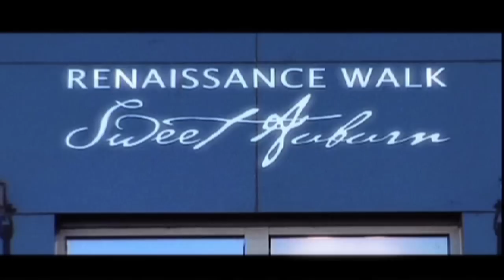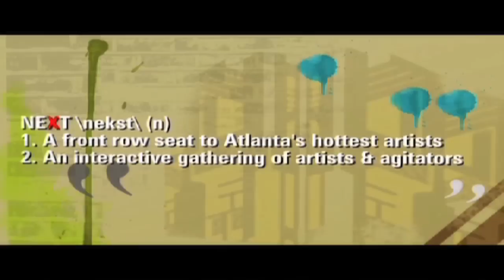NEXT: The Documentary: Daysahead is NEXT!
He plays. She sings. And together they make a sound that, in the words of their chart-topping single, will absolutely "move you!"   They are Daysahead -- a genre-bending duo that blends jazz, rock n roll and soul, the contemporary and the timeless, and a passionate partnership both on and off the stage. (this one's a love story!)

Nearly 80 years after the Harlem Renaissance,  Steve Wright and Kim Leachman of Daysahead are part of the next generation of transformative artists who have begun to emerge in Atlanta -- assuming the mantle of those that came before them.

NEXT: The Documentary celebrates the talents, struggles, and triumphs of amazing Atlanta artists on the brink of stardom against the backdrop of a city on the verge of a renaissance.

NEXT: The Documentary follows the rising stars of Hip Hop photographer Shannon McCollum, Jazz and roll duo Daysahead, spoken word slam champion Ayodele Heath and literary agitator Jelani Cobb. Every week, we tell a new story.

This weekly webisode series was filmed by The Horne Brothers in collaboration with Mustard Seed Communications and Renaissance Walk Condominiums (where the documentary was filmed).

The film project grew out of NEXT! -- a quarterly concert series which showcases the brightest stars in the visual, literary, musical and film arts and is movement to galvanize Atlanta's community of artists and activists into a potent force for change.

Founded in 2007 by a group of artists and activists, NEXT is unabashedly inspired by the Harlem Renaissance, a period of stunning cultural and social upheaval from 1920 to 1930 that took root in New York and then spread around the world.

Original music by Stic,man of dead prez.